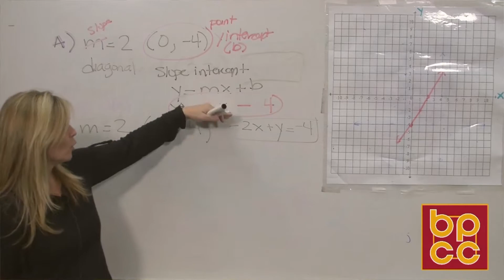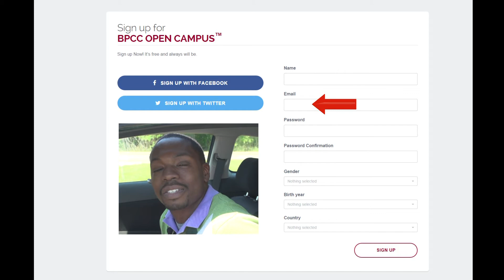What is BPCC's Open Campus?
BPCC's Open Campus features free courses that will help you brush up on your math, English, reading, and science skills.

Interested in taking "for-credit" courses through Bossier Parish Community College (BPCC)?" Check us out